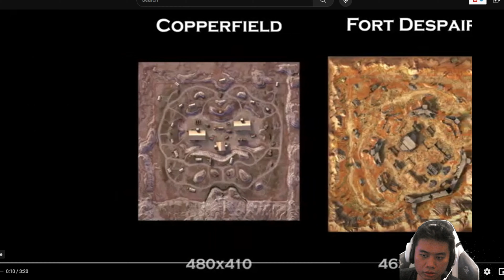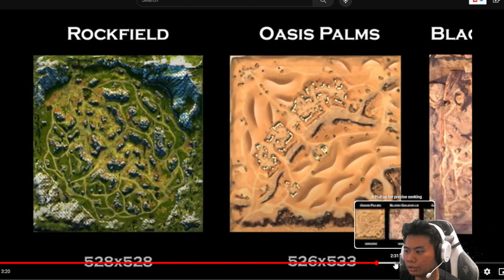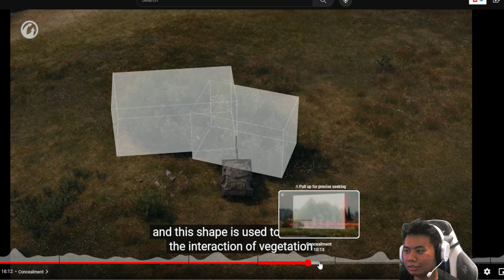Panduan Lengkap View Range! - World of Tanks Blitz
Kebanyakan mainnya pada satu jalur dan udah ada LT/MT di tim kita buat ngespot. Jadi ane lebih suka pake kamuflase di Heavy Tank, Kira-kira kalian equipmentnya gimana nih?
▶Size Game : 8 GB (HP), 11 GB (PC)